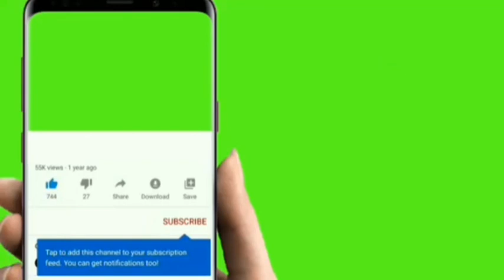3️⃣5️⃣salut Zippo les populations n'est pas d'accord de toi